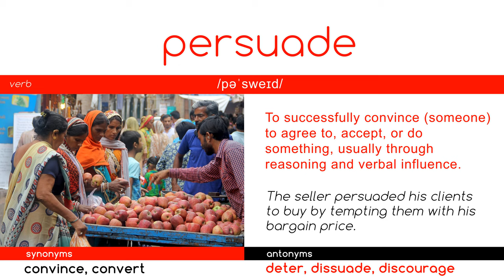P E R S U A D E - WORD OF THE DAY - English - Meaning - Spelling - Synonyms & Antonyms SATS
Visual Mnemonics - Vocabulary
WORD OF THE DAY - PERSUADE -  series using mnemonics, which help with remembering each word and its meaning easily and quickly.
Meaning - Spelling - Pronunciation

Highly useful while preparing for the TOEFL, SATS and IELTS exams.

Photo by Claudette-Bleijenberg